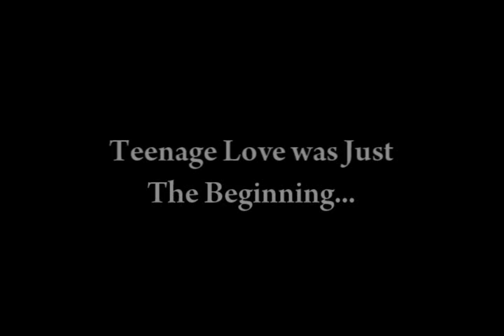Moulin Rouge [TL sequel] Trailer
haha lol i worked so hard to make this
is like 3 in the morning
and i'm here with soph
doing nothing really xD
k
THIS IS JUST A TRAILER!